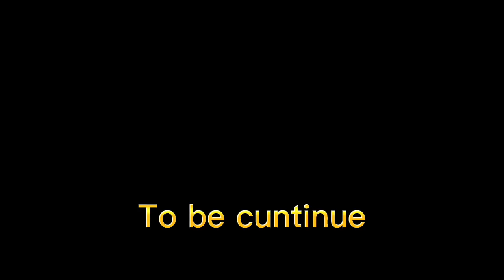Activities of part-time workers //សកម្មភាព​កម្មករ​ ក្រៅ​ម៉ោង​ធ្វេីការ